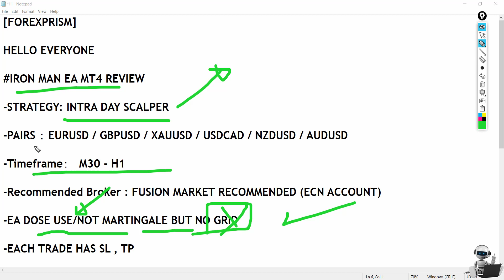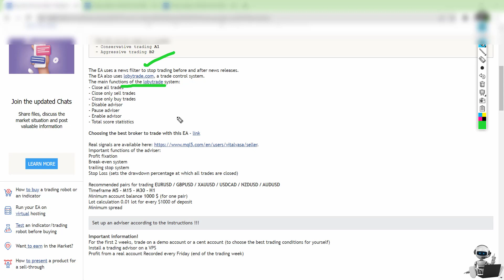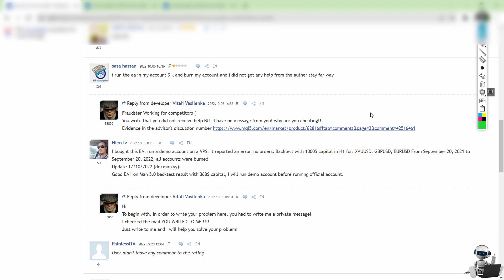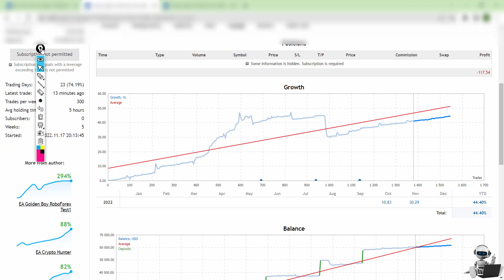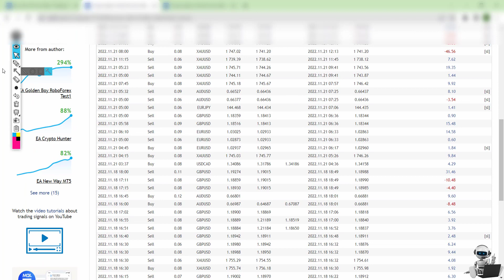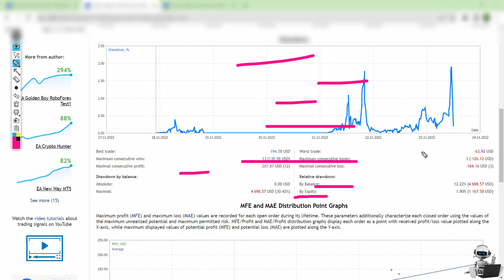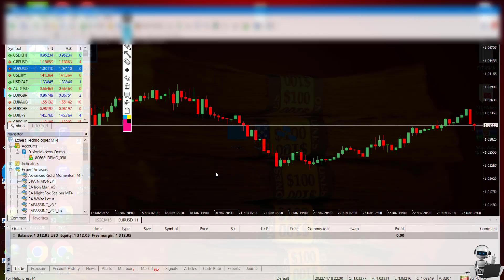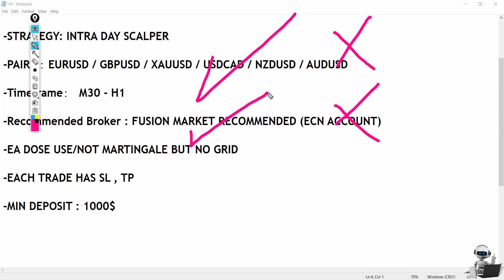EA IRON MAN MT4 REVIEW FOREX INTRA-DAY MARTINGALE SCALPER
*AFTER PAYMENT IS DONE , THE FILES ARE SENT INSTANTLY *

we accept Multiple payments:
-BINANACE
-Bank Transfer
-Credit Cards
-crypto (USDT, BTC,BTH,LTC,ETH)
-perfect money
-Skrill
-WebMoney
-Payoneer
-Payeer
-Airtm
-Gift cards(CASHU,CRYPTO VOUCER)
-Google pay
Iron Man is a trading algorithm that includes 25 trading patterns located among themselves.
The EA simultaneously analyzes all entry points on different timeframes depending on the selected risk level for opening in the market. The EA works in 2 modes
Automated trading (the adviser himself opens deals and accompanies them until closing)
Manual trading - transactions are opened independently according to the signals displayed on the chart and are accompanied by the conditions and logic of the adviser. The Expert Advisor contains an algorithm for collecting statistics and controlling slippage with full statistics control; this information is used to protect you from the broker's tricks. The EA monitors the quality of the broker's execution before placing an order, and has also successfully passed strict criteria in terms of historical data and Monte Carlo simulation of various data streams.|
The EA uses all the most dangerous trading methods to achieve greater profits in a shorter period of time.

The EA can be used in 2 modes
- Conservative trading A1
- Aggressive trading B2

The EA uses a news filter to stop trading before and after news releases.
The EA also uses lobytrade.com, a trade control system.
The main functions of the lobytrade system:
- Close all trades
- Close only sell trades
- Close only buy trades
- Disable advisor
- Pause adviser
- Enable advisor
- Total score statistics

Choosing the best broker to trade with this EA - link

Important functions of the adviser:
Profit fixation
Break-even system
trailing stop system
Stop Loss (sets the drawdown percentage at which all trades are closed)

Recommended pairs for trading EURUSD / GBPUSD / XAUUSD / USDCAD / NZDUSD / AUDUSD
Timeframe M5 - M15 - M30 - H1
Minimum account balance 1000 $ (for one pair)
Lot calculation 0.01 lot for every $1000 of deposit
Minimum spread